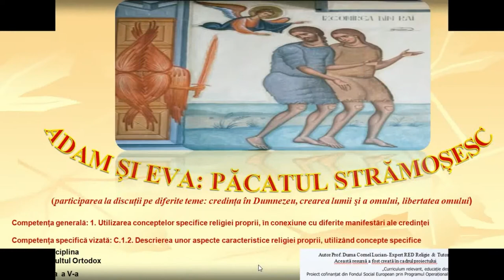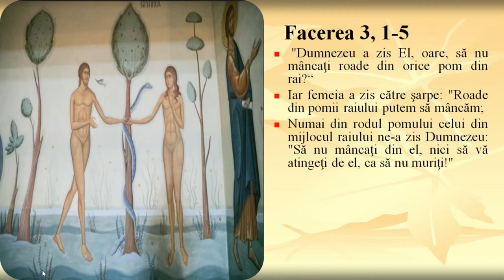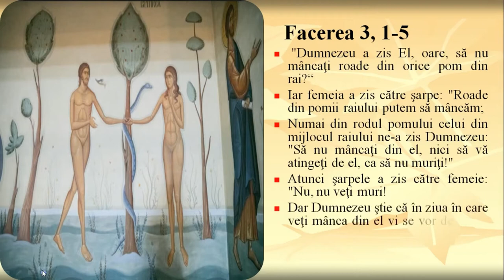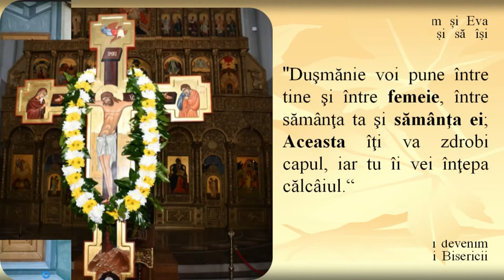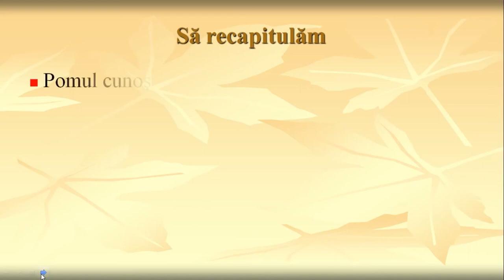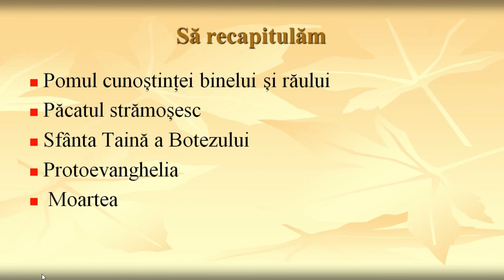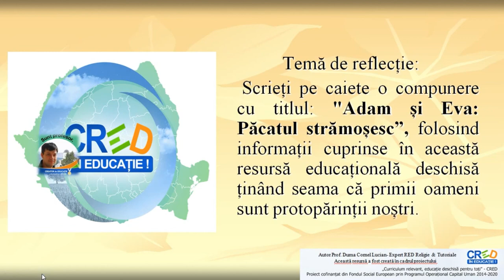Adam și Eva, păcatul strămoșesc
Resursa educațională deschisă “Adam și Eva: păcatul strămoșesc” are ca scop principal să-i învețe pe elevi că protopărinții noștri Adam și Eva nu au ascultat de porunca dată de Dumnezeu, au mâncat din pomul cunoștinței binelui și răului, săvârșind astfel păcatul strămoșesc. Copiii vor conștientiza că primii oameni au înțeles greșit libertatea dată de Creatorul lumii, nesocotind porunca acestuia, au păcătuit, iar consecința acestui păcat este moartea. Din din acest RED, copiii vor mai învăța că Dumnezeu, din iubire față de lume, le-a făgăduit acestora venirea unui Răscumpărător imediat după căderea omului în păcatul strămoșesc.
RED-ul video cuprinde atât imagini, audio cât și suport de text pentru ca elevii să înțeleagă mai bine cine a fost prima familie creată de Dumnezeu.
Această resursă educațională deschisă este alcătuită sub forma unui film. Profesorul poate utiliza resursa în totalitatea ei sau poate să o prezinte elevilor secvențial. Pentru cel de-al doilea caz, resursa poate avea două părți distincte:
Prima familie: Adam și Eva
Resursa conține mai multe momente în care elevul trebuie să răspundă unor cerințe. Acestea pot constitui forme de evaluare formativă.
Concepte cheie: Dumnezeu, familie, protopărinți, iubire, Adam și Eva, păcat strămoșesc"